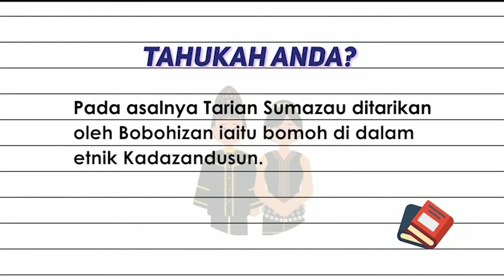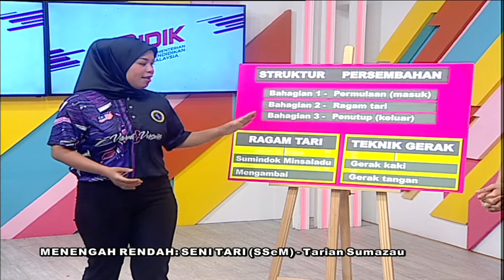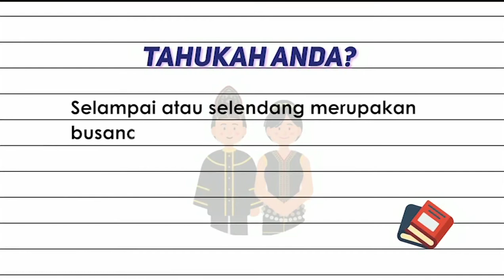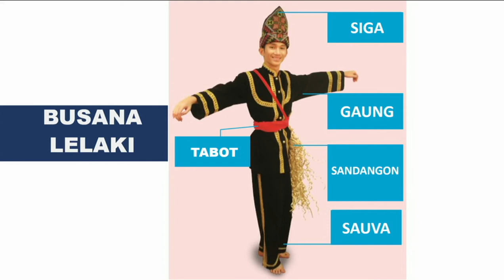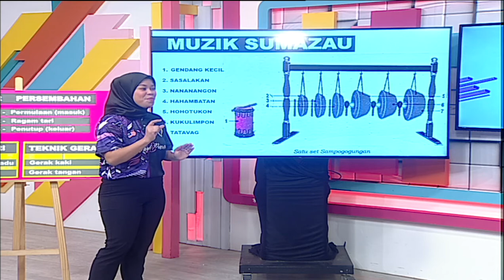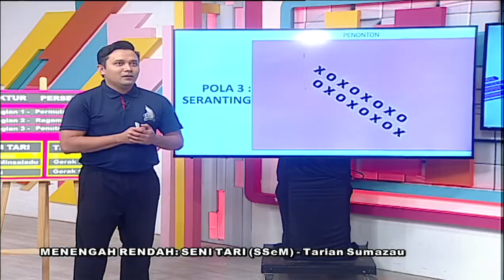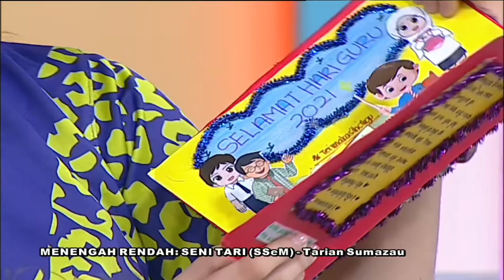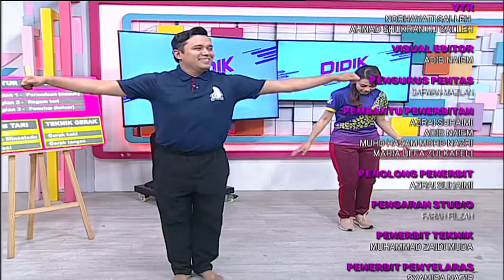DidikTV Teroka Ep 66 Seni Tari Ssem Tarian Sumazau